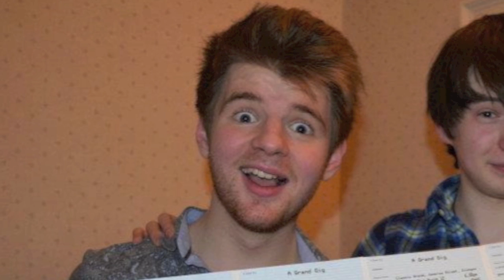My Haircut by Cameron Young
I decided to get a haircut before my trek to Everest base camp.